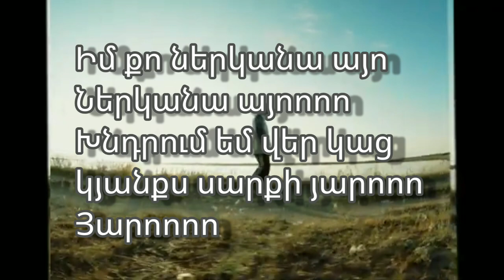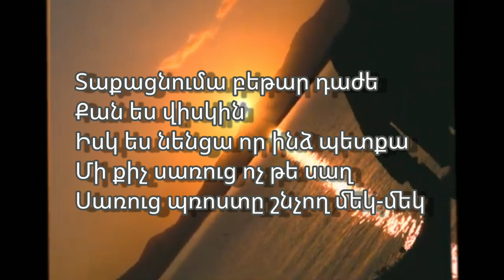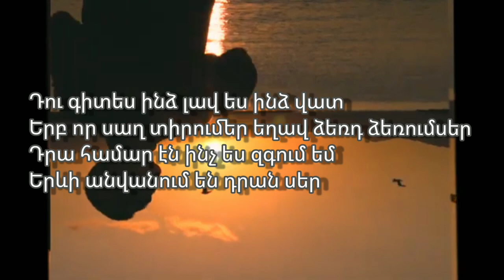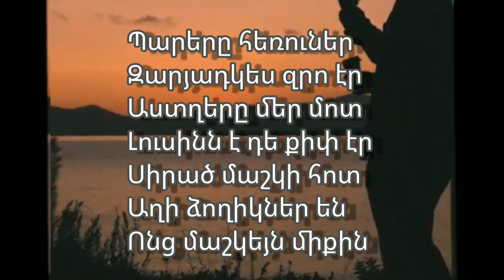TIGRANIOUS - YARO // Lyrics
Original`